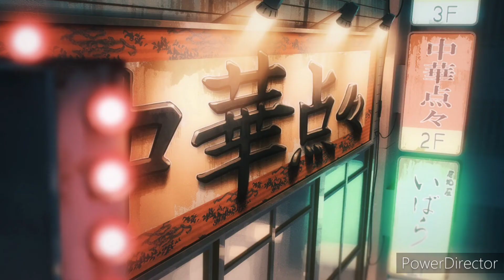This Felt Like a Twilight Zone Episode! | Chainsaw Man EP. 6 Review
Today's episode of Chainsaw Man was something else guys, I learned that i REALLY don't like Arai and Kobeni!  I legitimately don't understand why the community has so much hype around her she's actually annoying. Besides them though, we had a fairly interesting episode with our crew stuck on the 8th floor of this hotel with no way to escape. When they eventually find this devil, it wants them to kill Denji for there freedom! Will they figure out a way to stop this devil, or is Denji have to be a sacrifice for the good of the crew?  You'll have to tune in to find out!